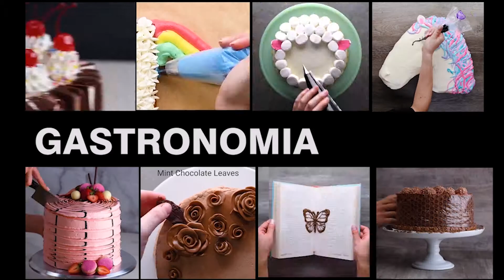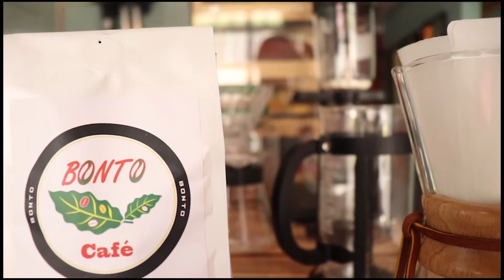Mauricio ( Cafè Bonto ) - Al Aire Tv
Mauricio propietario de cafe bonto estuvo frente a la cámara  de al aire tv contándonos el proceso del café asi que vean la nota en 3...2..1. al aire